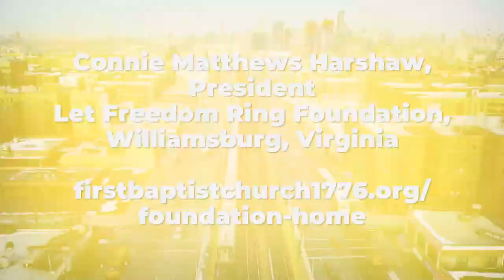Community Central TV: For the Common Good with Juanita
The Common Good Show with Juanita, seeks to inform, inspire and empower, businesses, communities and people just like you. We provide hope, healing and empowerment for individuals to achieve their dreams and live their best life. We also serve as a resource for new and existing businesses. Our platform provides our guests an opportunity to increase their exposure in the marketplace and share their experiences to include, how to remove the barriers to success. We are stronger when we come together and build bridges for ‘the common good’ of humanity.

Today's Guest: First Baptist Church